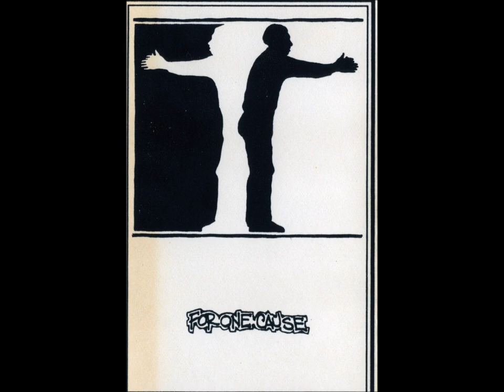For One Cause - Whats In Between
For One Cause - Demo - Maryland Hardcore 1993 - Paul Aquilino on Drums, Dan Casey on Guitar. Michael Gleason vocals and Pete Oates on Bass